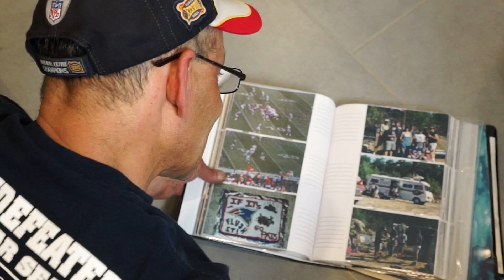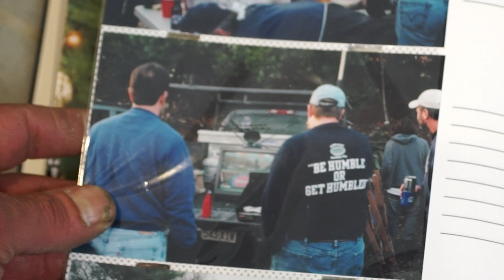TAILGATER (2014) - A short documentary about football tailgating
Are you a football lover, a foodie, a tailgater.

This short documentary is one of the first independent  projects produced by CorderoVideoPhoto.com . Dating back to 2014,  I shot and edited this project  to invoke a raw feeling of the experiences shared by tailgaters at NLF and College football games.

This oldie is filled with lots of wonderful personal memories and therefore it had to be added to the library in my channel for my kids and others to enjoy for years to come.